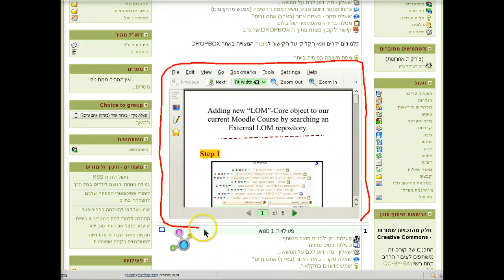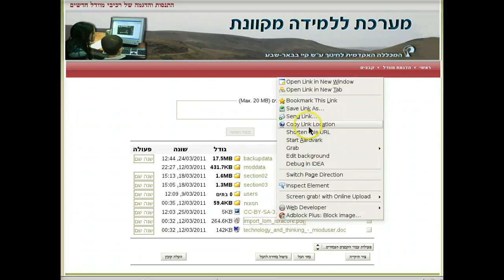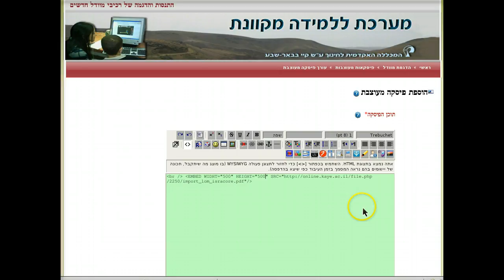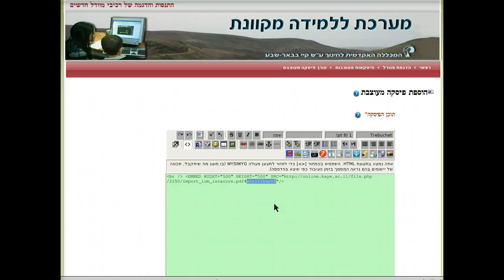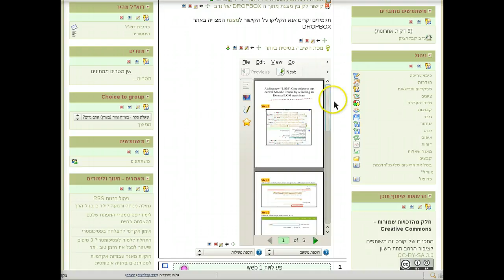שיבוץ ידני של מסמך PDF בעמוד הראשי של קורס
שיבוץ ידני של מסמך PDF בעמוד הראשי של קורס במערכת מוודל